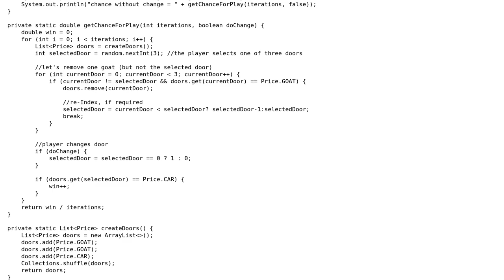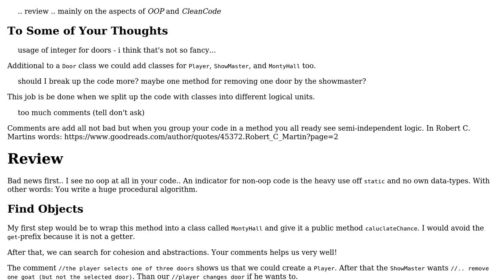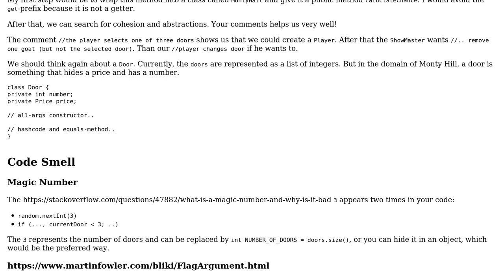Code Review: Clean Code / OOP on Monty Hall Simulation Implementation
With thanks & praise to God, and with thanks to the many people who have made this project possible! | Content (except music & images) licensed under CC BY-SA | Music | Images & others | With thanks to user Roman user Pimgd user Martin Frank and the Stack Exchange Network Trademarks are property of their respective owners. You are responsible for your own actions.